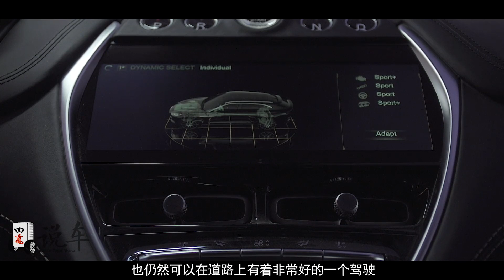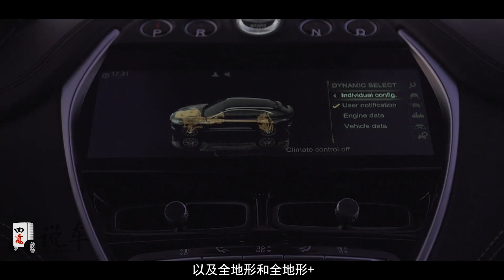【四万说车】之阿斯顿·马丁AstonMartin DBX 阿曼掠影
_________________★独家授权★_________________
阿斯顿·马丁DBX 的生产制造全过程均在威尔士圣阿森（St Athan）的专用制造工厂中完成，采用专用的SUV平台。DBX海外建议零售价在英国为158000英镑，在德国为193500欧元，在美国为189900美元。阿斯顿·马丁DBX现在已经开始在海外市场销售，首批交付时间为2020年第二季度。DBX的研发过程，不仅仅有来自专业工程师们的专业知识，还有包括女性顾问委员会在内的外部顾问的参与。阿斯顿·马丁宣称，DBX专为适应世界上99％的男性和5％的女性而设计，这是源于英国古老品牌的骄傲。等到DBX将逐渐进入交付阶段，也就意味着阿斯顿·马丁第二工厂的投产。超豪华品牌SUV市场目前的选择屈指可数，阿斯顿·马丁DBX的推出无疑为土豪们提供了新的选择，然而最大的竞争对手就是兰博基尼Urus和宾利添越。虽说两者抢得先机，但是输赢尚未终定，更何况未来法拉利也将会推出SUV车型。如果DBX能够在价格方面形成优势，再加上它跨界的风格和定制套件的引入，这样无论在品牌效应还是购买压力上都会对竞争对手形成不小的压力。